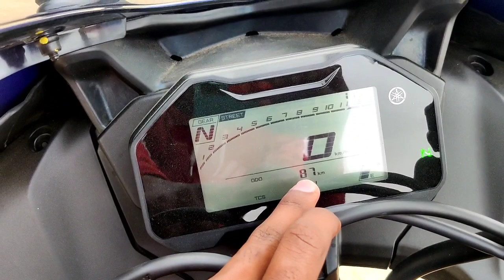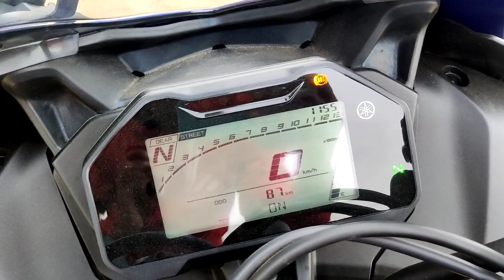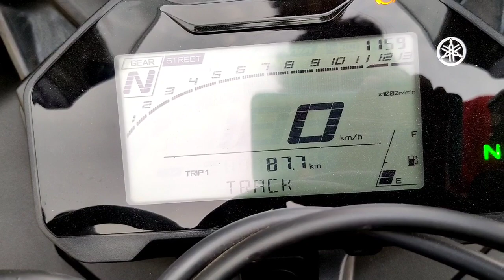Yamaha R15 V4 Explain Full Details , Yamaha R15 V4 Review After First Ride , My Experience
My Friends Chennal